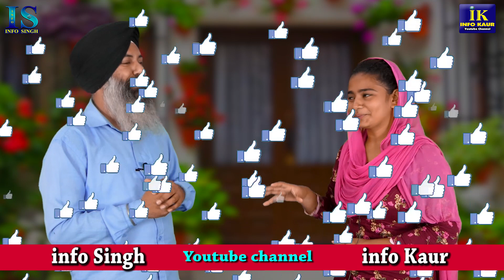ਬਾਤਾਂ ਬੁੱਝੋ ਤਾਂ ਜਾਣੋ | ਬਾਤ ਪਾਵਾਂ ਬਤੋਲੀ ਪਾਵਾਂ | ਪੰਜਾਬੀ ਬੁਝਾਰਤਾਂ | Punjabi Bujartan | Riddles